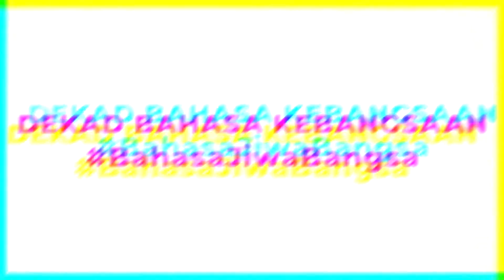Ben Laden Rap Bahasa Jiwa Bangsa?